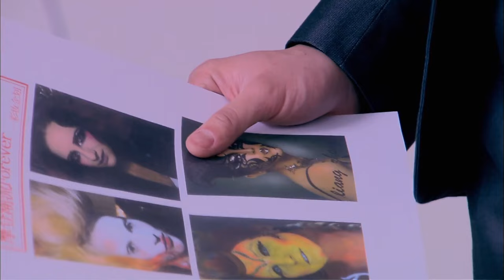ENGSUB【Love You Forever】▶EP04|YangZi,HuGe💌CDrama Recommender